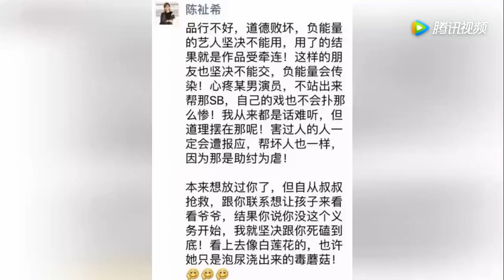楚楚动人！“富察皇后”董洁罕见旧照曝光